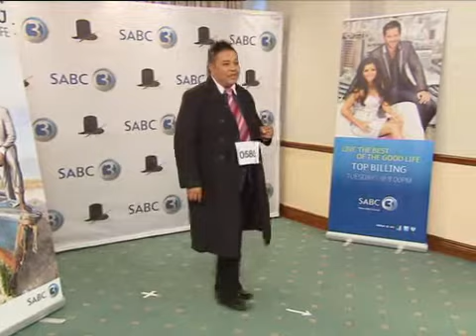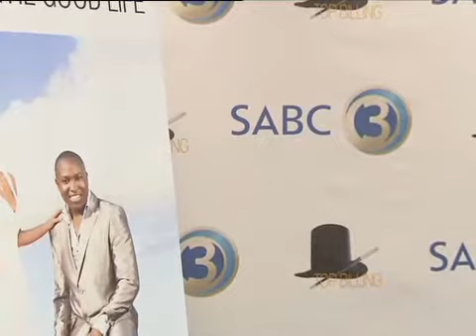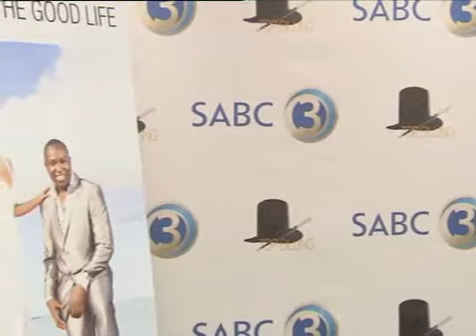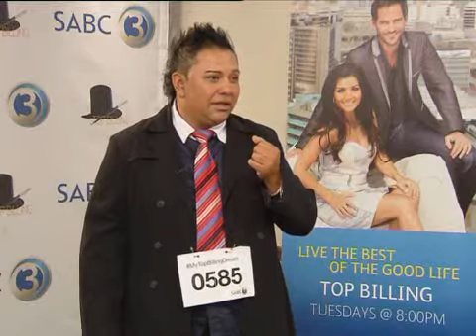Top Billing Auditions Abdullatief Sandan 0585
Top Billing Auditions 2012
Abdullatief  Sandan 0585
Port Elizabeth